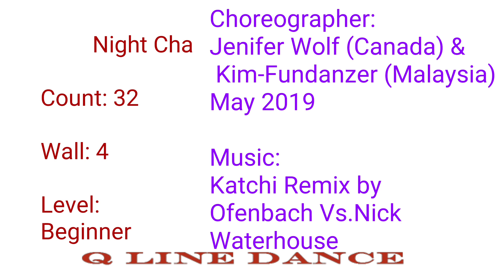Night Cha Linedance- Beginner..Miss Q Linedance,mi young Lee